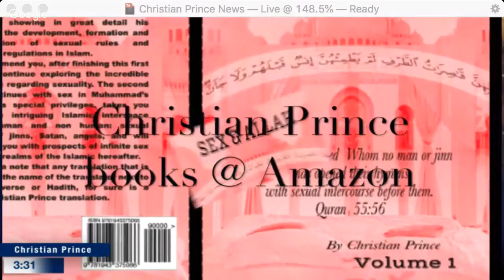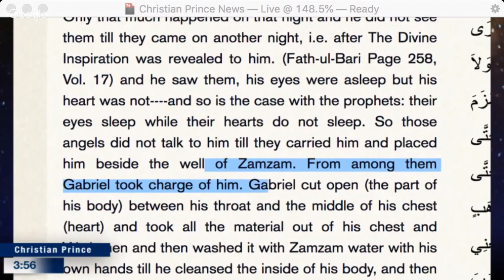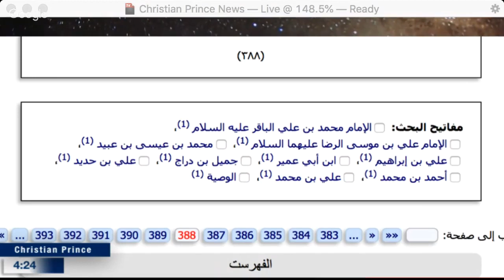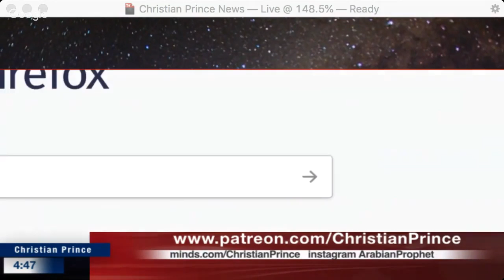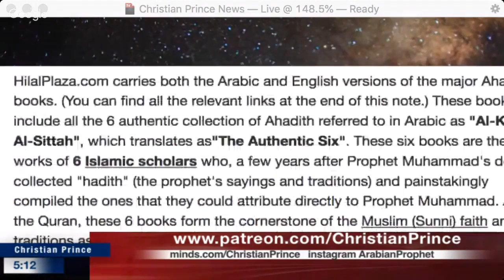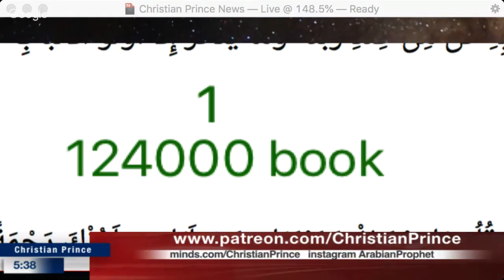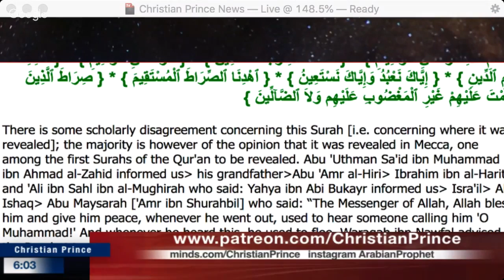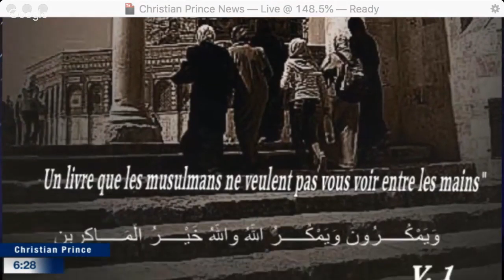What is Islam HD